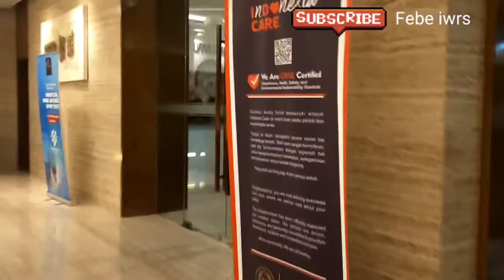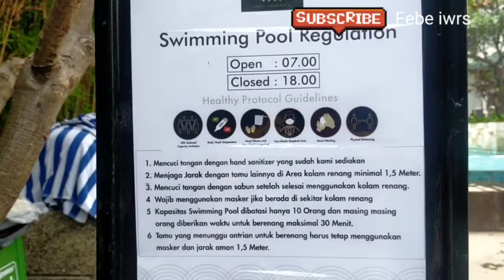liburan awal tahun di el hotel royale jakarta